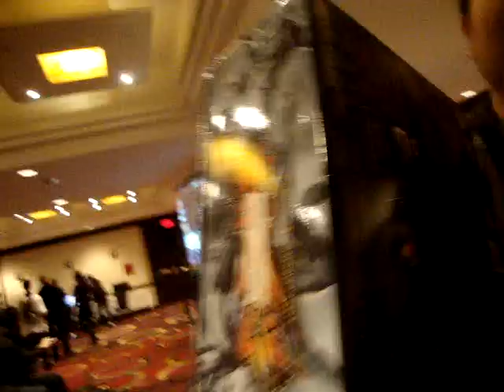Raffle Illuminati Gets Owned! (T13)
This is how we do raffles at T13!